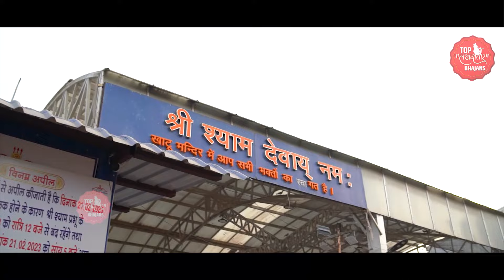देना हो तो दीजिये जन्म जन्म का साथ | Dena Ho To Dijiye | Kirtan Ki Hai Raat | Khatu Shyam Bhajan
Mere_Sir_Par
Mere Sar Par
Rakh Do Baba
Apne Ye Dono Haath
Dena Ho To Deejiye
Janam Janam Ka Saath
KIrtan Ki Hai Raat
Live
Mukesh Bagda
Mukesh Bagra
Shyam
Krishna
Kanhaiya
Murli
Bihari
Khatu
Hindi Dharmik
Hindi Bhajan
Best Bhajan
Lord Krishna
Spice
Spice Digital
Spice Bhakti
Wave
Bhakti Sagar
Hits of Mukesh Bagda
Best of Mukesh Bagra
Kirtan Songs
देना हो तो दीजिये
Bata Mere Yaar Sudama
श्याम बाबा भजन